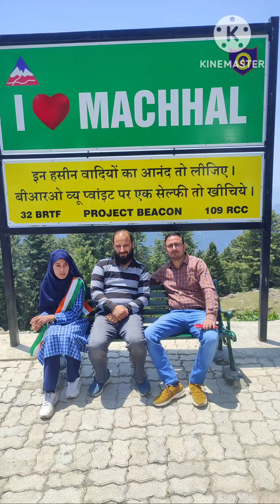A Visit to Naaz e Hind with Students | Machil Valley | Z gali